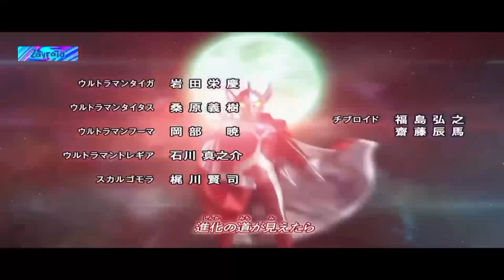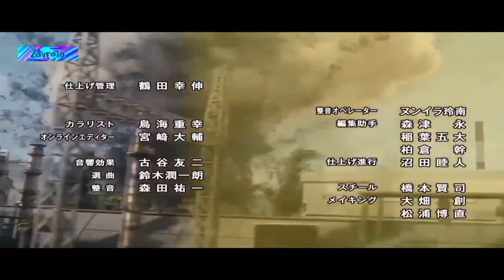Ultraman Taiga: Episode 15 →Hindi ko Naririnig ang Boses mo← Tagalog Dubbed | GMA 7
Ultraman Taiga

• 挿15話 キミの声が聞こえない

• ᜁᜉᜒᜐᜓᜏ᜔ᜇ᜔15 ᜑᜈ᜔ᜇᜒ ᜃᜓ ᜈᜇᜒᜇᜒᜈᜒᜄ᜔ ᜀᜅ᜔ ᜊᜓᜐᜒᜐ᜔ ᜋᜓ

• Aired: (April 30, 2022 & January 15 2023)

Started when February 27 2023 still at the beginning today, The GMA 7 and the GMA's Sister channels There has now many Filipinos can watching Widescreen Format TV Every Weekdays and Weekends programs which has an aspect ratio of 16:9 but it still remained the Black Bar TV Screen on the show "Ultraman Taiga"

As of this point and time, after its successor Ultraman Taiga is currently aired on GMA Kapuso Telebisyon (Heartly Television) and/or on GTV Channel 27 in the Philippines, it seems that the Filipino/Tagalog Subs for the 2019 Ultra Series hasn't been subbed just yet on the cat website.

And now, the defender superhero of the world is back again wherein more intense stronger power the three protagonits who will compete to save peoples the city in this field of tokusatsu series Ultraman Taiga that is airing today on GMA 7

Watch "Ultraman Taiga" Every Saturday 9:30 AM and Sunday 7:50 AM on Astig Authority GMA